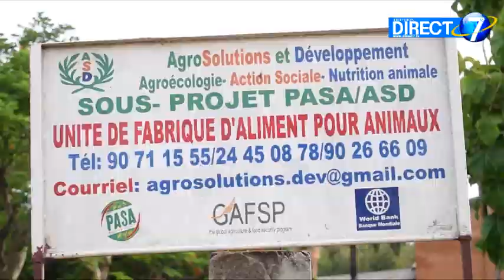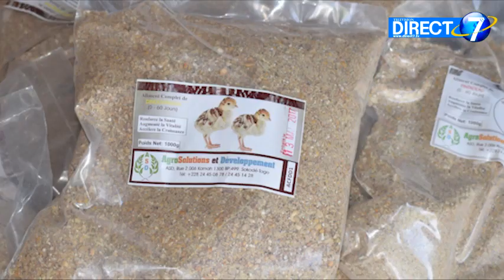Meilleur producteur d'aliments pour animaux : Koriko dévoile son secret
Agro solution et développement, spécialisée dans la production des aliments pour animaux note des changements significatifs grâce à l'appui technique et financier du projet d'appui au secteur agricole (PASA).
Suivez plutôt